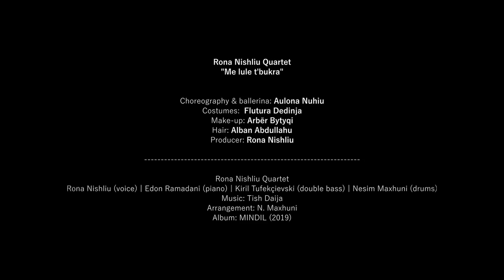Rona Nishliu Quartet | Me lule t'bukra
Rona Nishliu Quartet
Rona Nishliu  (voice) | Edon Ramadani (piano) | Kiril Tufekcievski (double bass) | Nesim Maxhuni (drums & arrangement) In memory of Tish Daija (composer of the song)
Live album "MINDIL" (2019)
Director: Alban Zogjani
Costumes: Flutura Dedinja
Choreography & dancer: Aulona Nuhiu
Video: ASHA
Hair: Alban Abdullahu
Make-up: Arbër Bytyqi